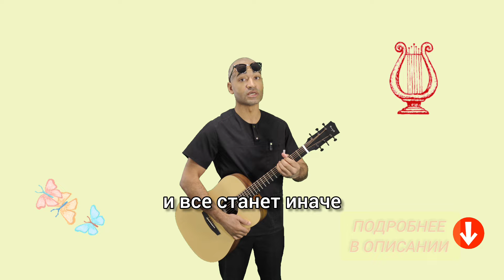ЛЕЧЕНИЕ ЗВУКОМ (АУДИО ТЕРАПИЯ)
Я практикующий врач. И не без гордости утверждаю, что мой голос на фоне музыки уже помог тысячам пациентов.

К сожалению, не каждый человек может прийти на прием, поэтому я создал этот уникальный альбом. На фоне музыкальных композиций звучит мой голос с психологическими установками, которые оздоравливают, придают вам силу и уверенность в себе.

К каждой установке профессиональным композитором написана определенная мелодия, которая УСИЛИВАЕТ воздействие.

С помощью "Магических звуков здоровья вы избавитесь от

🔹страха;

🔹напряжения и тревоги;

🔹синдрома хронической усталости;

🔹бессонницы;

🔹головной боли;

🔹гипертонии;

🔹гнева и агрессии;

🔹психосоматозов;

🔹эмоциональной нестабильности;

🔹других психологических проблем и их последствий.

В процессе аудиотерапии при прослушивании альбома "МАГИЧЕСКИЕ ЗВУКИ ЗДОРОВЬЯ" обретете

▪️новые чувства;

▪️спокойствие и умиротворение;

▪️здоровье тела и души.

Абстрагируйтесь от негатива. Получите добро и позитив. Ощутите тепло и умиротворение. Улучшите свое здоровье!